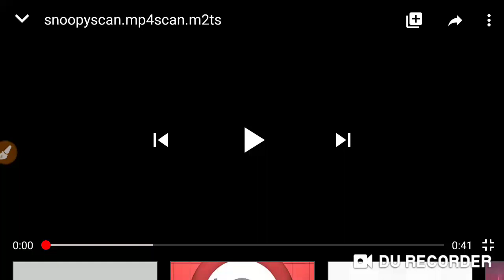snoopy has an Breakdown scan.flvscan.rm